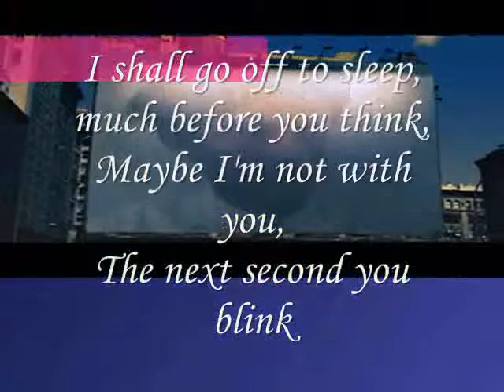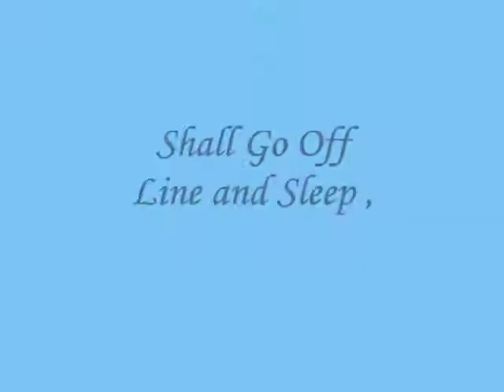Shall Go Off Line and Sleep , - Miftachul Wachyudi (Yudee)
do.
do so
Money is an excellent servant, but the host
very bad.